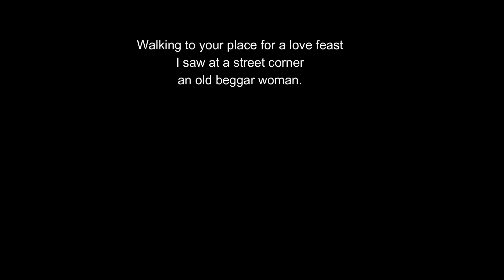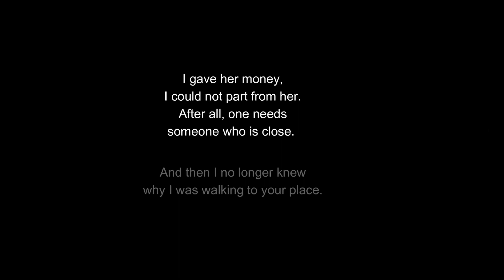'The Same Inside' by Anna Swir. A Cup of Kavitha - World Poetry for Malayalees